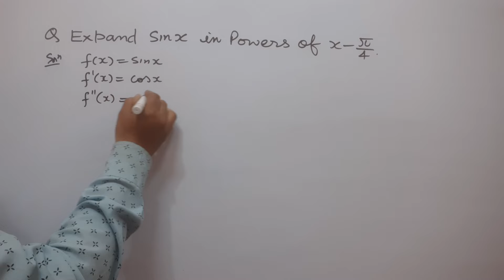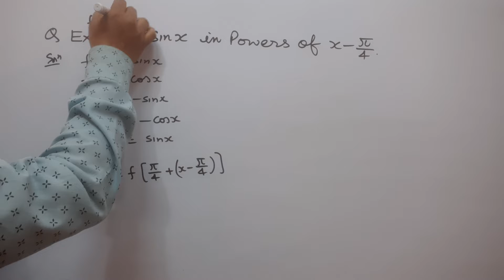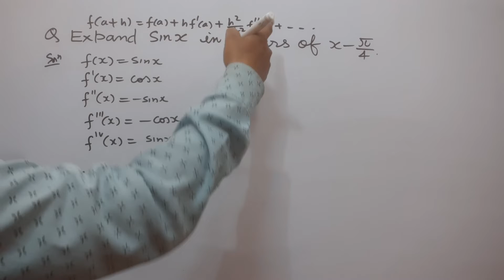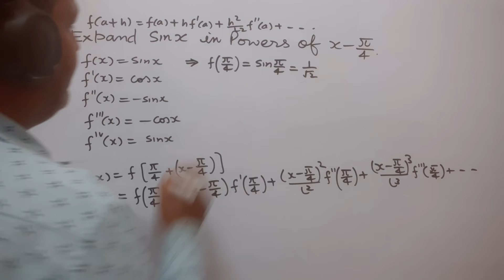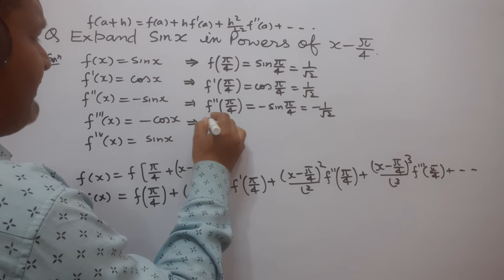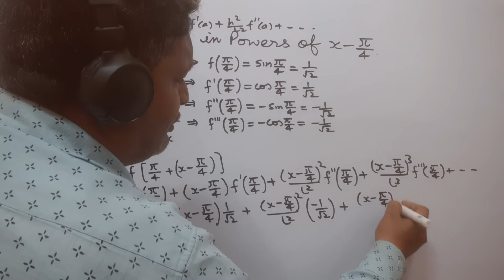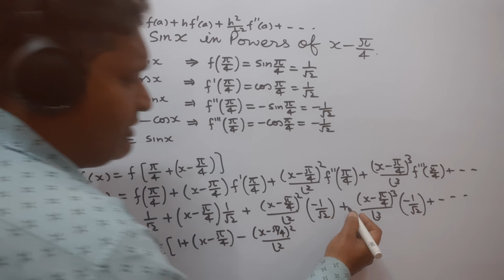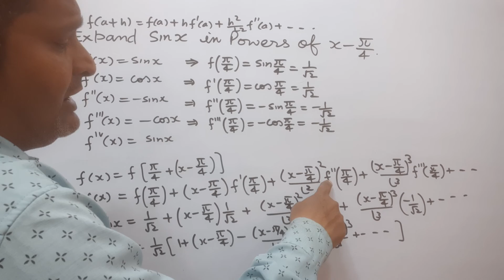B.Sc1:TAYLOR'S THEOREM:EXPANSION OF sinx IN POWER'S OF x-(π/4)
taylor series
maclaurin
power series
series
taylor and maclaurin series in hindi
taylor series | taylor theorem | proof & series expansion
differential calculus | maclaurian series
taylor polynomial
tgt maths | full course
maclaurin's theorem
taylor
maclaurin series expansion
obtain the expansion of e^sin x by maclaurin's theorem
expansion of e to the power sin x
engineeringmathematics
differentialequation
apply maclaurin theorem to prove that e^ax cosbx=
prove that e^ax cosbx is equal to
prove that eax cosbx
prove that e^ax cosbx =
prove that e^ax cosbx by maclaurin theorem
maclaurin series
maclaurin's series
proof of maclaurin series
maclaurin series in hindi
maclaurin series example problems
state and proof maclaurin's theorem?
state and proof maclaurin's theorem in hindi
state and prove maclaurin theorem
maclaurin theorem state and prove
state and proof maclaurin's theorem in english
calculus problems
problems on maclaurin series
proof of maclaurin's series
taylor's theorem
apply maclaurin's theorem to prove that e^ax sinbx=bx+abx^2+
taylor's series expansion
taylor's theorem is a result from the...
e^ax sinbx
eax sinbx
prove that e^ax sinbx
taylor theorem
prove that eax sinbx
taylor expansion
series expansion
prove that eaxsinbx